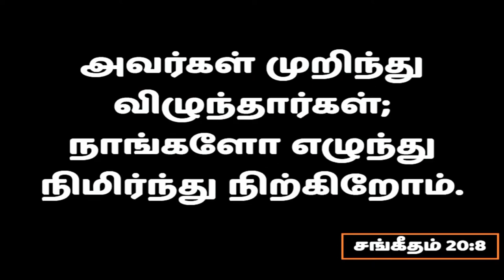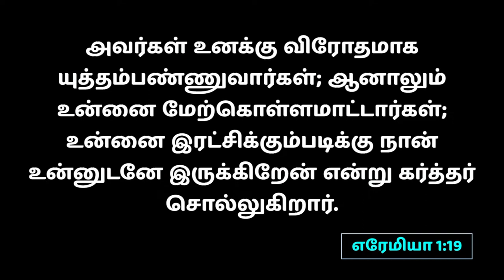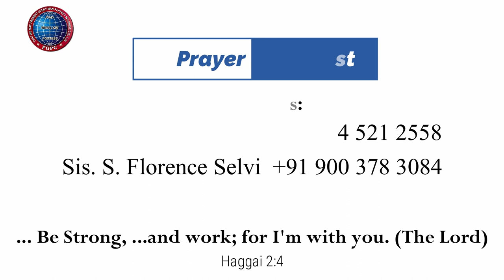அவர்களோடிருக்கிறவர்களைப்பார்க்கிலும் நம்மோடிருக்கிறவர்கள் அதிகம் |24.02.2024| Pr. I. Vinil Sathish